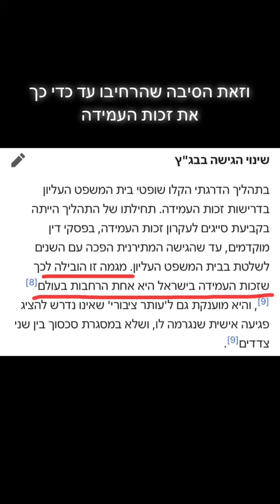הסוד האפל של ה״פילנתרופיה״ - כסף זר - חתרנות מדינית - מערכת המשפט - בג״ץ - זכות העמידה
הסוד האפל של ה״פילנתרופיה״ - מתן פלג - אשר מתן - מדינה למכירה - חוק העמותות - קרנות - כסף זר - חתרנות מדינית - מערכת המשפט - בג״ץ - זכות העמידה